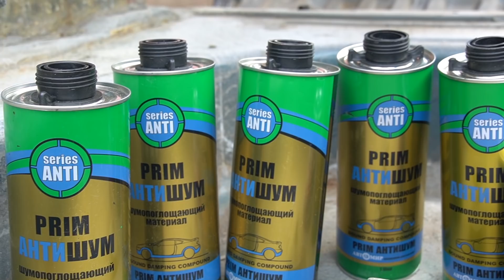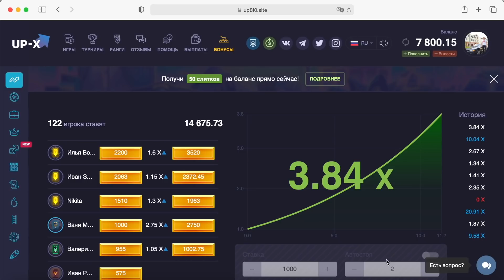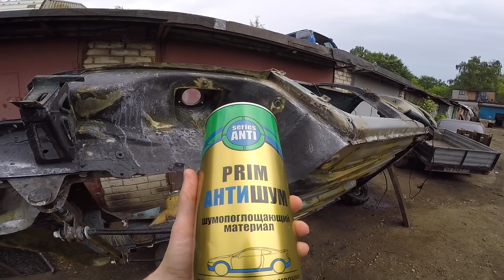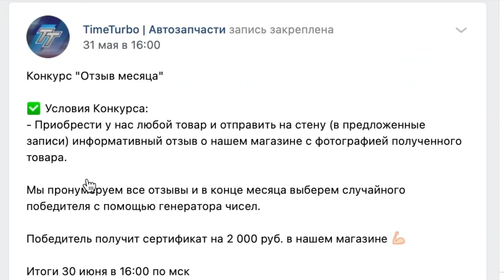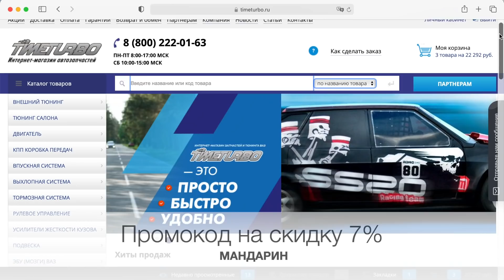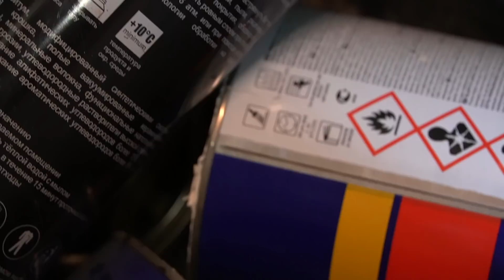АВТОВАЗ НЕ РЖАВЕЕТ ГОДАМИ/ГРАМОТНЫЙ АНТИКОР